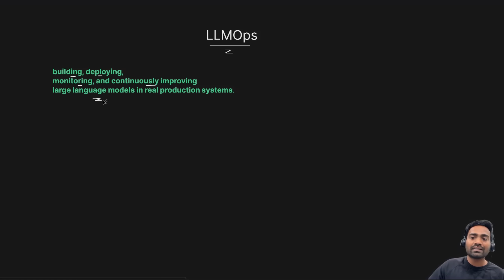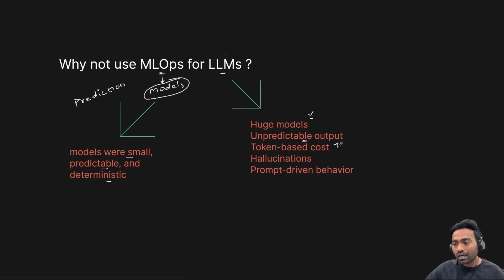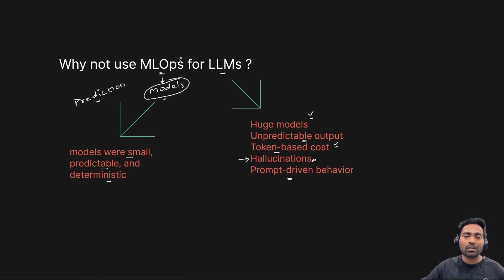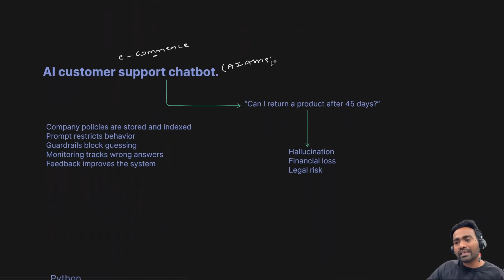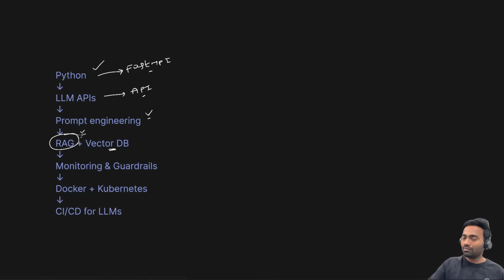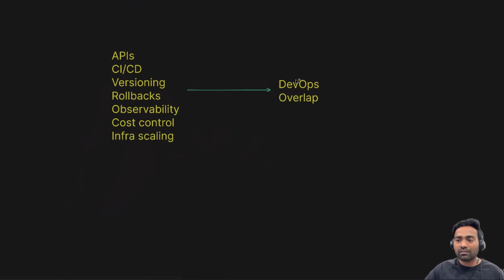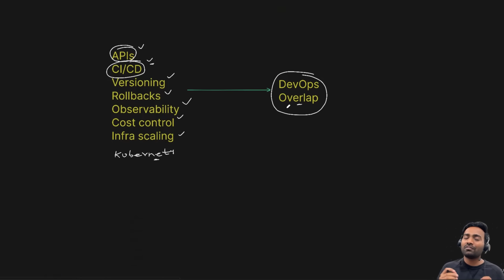I am learning LLMOps for High Paying Opportunities in 2026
In this video, we break down LLMOps in a simple, real-world way.
You’ll learn how user questions are converted into structured prompts in production systems.
We explain why prompts, guardrails, and RAG are critical for reliable LLM applications.
This tutorial is perfect for DevOps and Cloud Engineers entering the AI space.
By the end, you’ll clearly understand how LLMs actually work in real systems.